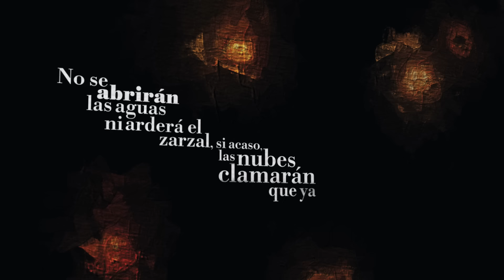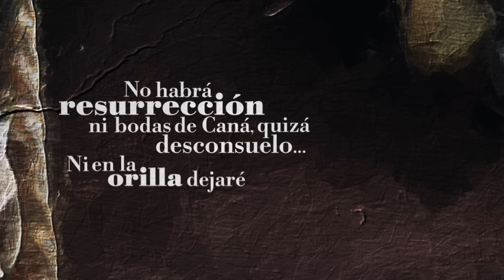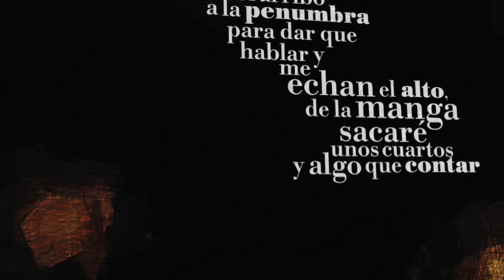Marea – Lo habido (Vídeo lyric)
No se abrirán las aguas ni arderá el zarzal,
si acaso, las nubes clamarán
que ya hay bastante mierda en este muladar.
Me mirarán mohínas y querrán bajar
a joderme septiembre, pero jamás podrán.

No habrá resurrección ni bodas de Caná,
quizá desconsuelo...
Ni en la orilla dejaré semillas ni estatuas de sal.
Ni madrugada en celo a la que cortejar,
ni un aliento de menos, ni tela que cortar.

Detrás de las cigüeñas me guareceré,
desnacido, a rebañar despacio, si pudiera ser,
el último suspiro antes de renegar
de lo habido, de su sinsentido, de lo que vendrá.

Si arribo a la penumbra para dar que hablar
y me echan el alto,
de la manga sacaré unos cuartos y algo que contar
para el alabardero y el espino en flor:
rellenaré el sombrero y subirá el telón.